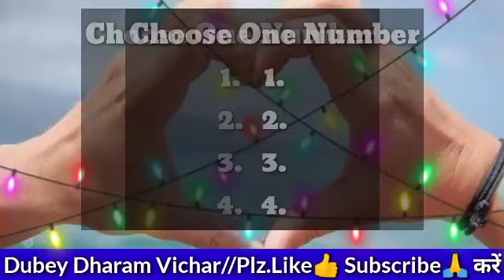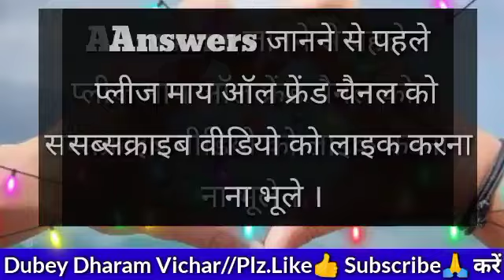Choose one number | Love quiz game | Love quiz game today | Love quiz game new 2022 | True love test